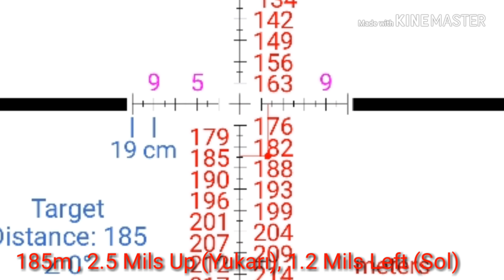Kral Puncher Jumbo 5.5mm 170 -185m plinking -SlowMo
Pellet: JSB Exact Jumbo Heavy 18.13 grains
Scope: Vector Optics Counterpunch 6-25 56 FFP MPR
Camera: Canon PowerShot SX610 HS 18x